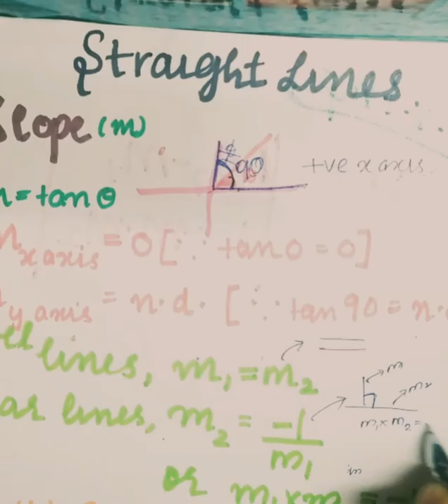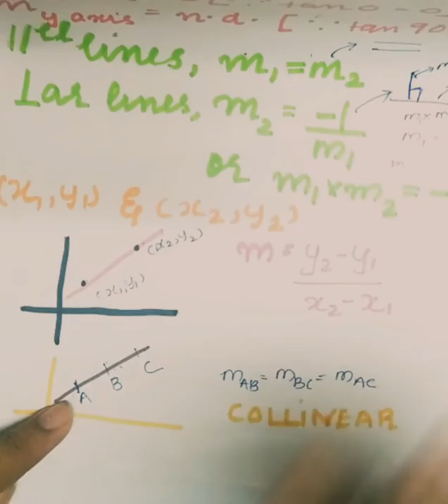STRAIGHT LINES Class11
what is slope ?
different formulas for slope